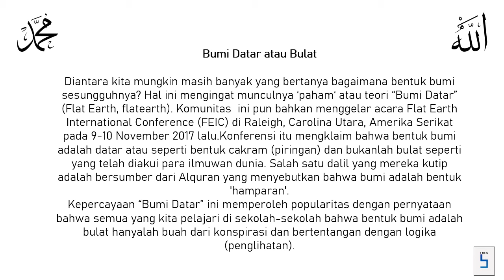Bumi Menurut Al-Qur'an-TREN5.COM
Mau Lihat Lebih Banyak Berita Lisan Ataupun Video Trending